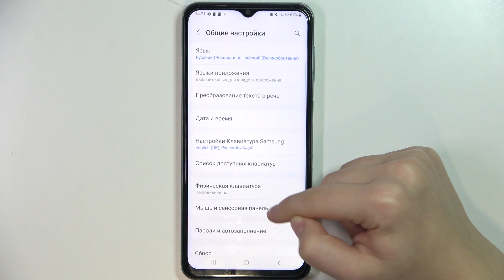SAMSUNG GALAXY M33 | Как выполнить сброс сетевых настроек на SAMSUNG GALAXY M33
Если вы обнаружили какие то проблемы в работе сети на SAMSUNG GALAXY M33 , то это можно легко исправить. Вы можете сбросить настройки сети на SAMSUNG GALAXY M33  для устранения всех проблем. Чтобы сбросить сеть на SAMSUNG GALAXY M33 , посмотрите внимательно наше видео.

Как сбросить настройки сети на SAMSUNG GALAXY M33 ? Как скинуть сеть на SAMSUNG GALAXY M33 ? Как удалить сетевые настройки на SAMSUNG GALAXY M33 ?